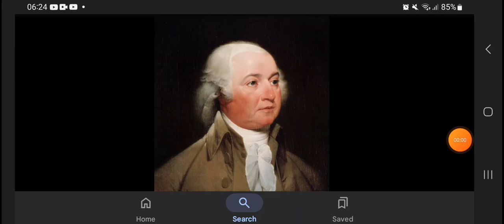Happy Belated Heavenly 289th Birthday John Adams